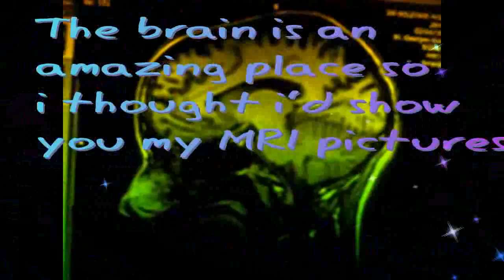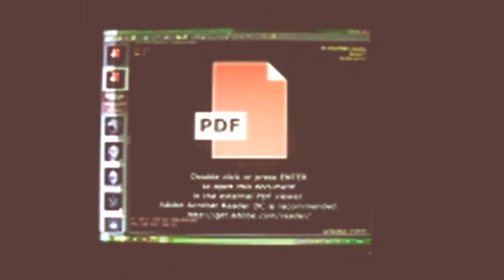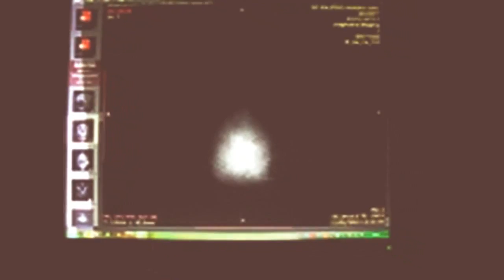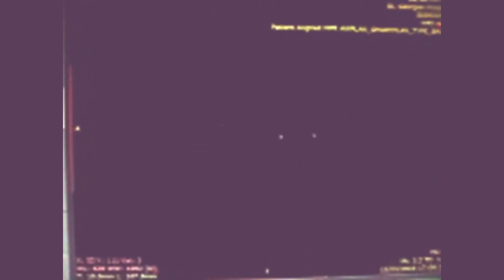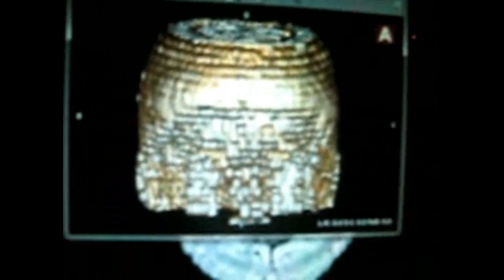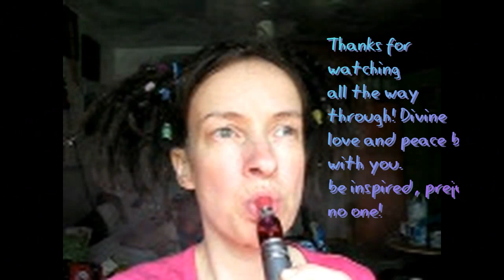MRI/3D scan of my brain.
9mins 12secs  to 12mins 48 secs spinal column, 3Dimensional modelling imagery, from13mins 38 secs until the end of this Synthaniq video. Old  head injury, newer TBI, DV, 2 strokes.
LEGAL NOTICE DISCLAIMER;  SYNTHANIQ/ (SYNTH ANIQ CHANNEL), AUDIO VIDEOS AND MUSIC NOT MEANT OR INTENDED OR TARGETED FOR ANYONE UNDER 13 YEARS OF AGE ON THIS PLATFORM OF YOUTUBE IN ACCORDANCE WITH YOUTUBE POLICY AND COPPA AS FROM THE TIME THIS WAS WRITTEN (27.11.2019.)  WITHOUT PREJUDICE, THIS IS CLUB MUSIC MEANT FOR ADULTS AND THE MRI IS FOR HIGHER EDUCATION LEARNING. THE SAME GOES FOR VIDEOS POSTED BY OTHER LEGAL FICTIONS POSTING AS MY LEGAL FICTION NAME OF 'SYNTHANIQ'/ 'SYNTH ANIQ' TOPIC VIDEOS/AUDIOS ETC ELSEWHERE ON THIS PLATFORM!
THANKYOU FOR YOUR PATIENCE.